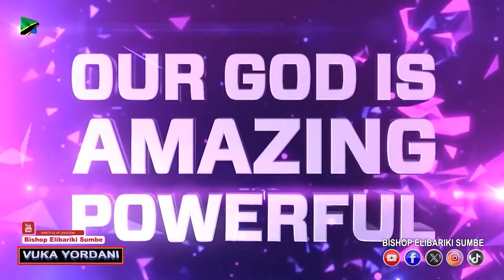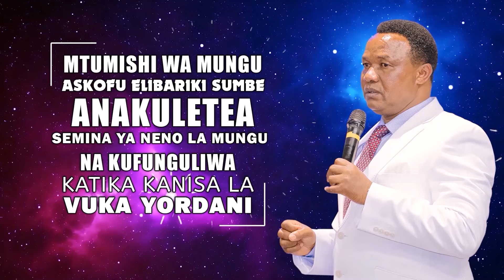MAFUNDISHO YA NENO LA MUNGU!! USIKOSE KIPINDI HIKI KILA SIKU YA IJUMAA SAA 3:00 USIKU CHANNEL TEN TV